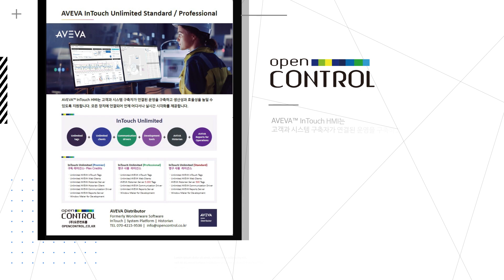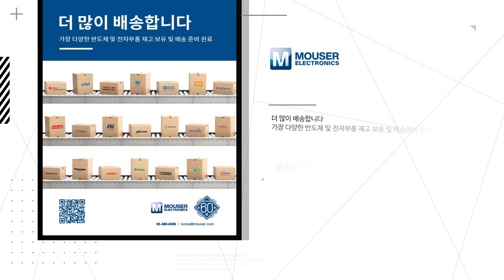[7월의 알쓸DX솔루션]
매월 국내 산업의 체질 개선을 위해 꼭 필요한
'산업디지털전환(DX) 솔루션'을 추천합니다.

이른바, 알아두면 쓸데있는 산업DX솔루션(알쓸DX솔루션)

이달의 '알쓸DX솔루션'을 소개합니다.

1️⃣ PCBWay

전 세계 개발/설계자들의 든든한 파트너, PCBWAY
오늘 바로 PCBWay와 함께 변화를 시작하고,
여러분의 꿈을 현실로 이루세요!

👉 문의 / 홈페이지

2️⃣ (주)유니정보

바코드 업계 최강자,
유니정보가 HIKROBOT과
Distributor 계약 체결!
“끊임없이 변화하는 시장현황과 고객의 요구에 신속하게 대응하고,
고객의 미래를 변화시키는 혁신적인 솔루션을 제공하겠습니다.”

👉 문의 / 홈페이지

3️⃣ 씨에스캠

- BLDC Motor : BldcServo
- Step Motor : StepServo
- Single-Axis Controller : 단축 제어기
- Step Controller 900d : 드라이브 일체형 제어기

👉 문의 / 홈페이지

4️⃣ 오픈컨트롤

AVEVA™ InTouch HMI는 고객과 시스템 구축자가 연결된 운영을 구축하고
생산성과 효율성을 높일 수 있도록 지원합니다.
모든 장치에 연결되어 언제 어디서나 실시간 시각화를 제공합니다.

👉 문의 / 홈페이지

5️⃣ 히스코센서

고가의 Transmitter가 고장으로 사장되는 것을 재활용하기 위한 것으로,
고장난 Transmitter를 수리 후 공인된 검증을 통하여
100%의 기능을 발휘할 수 있는 완전한 상태로 사용자에게 공급하여
잘 사용할 수 있도록 하는 서비스입니다.

👉 문의 / 홈페이지

6️⃣ MOUSER

더 많이 배송합니다
가장 다양한 반도체 및 전자부품 재고 보유 및 배송준비 완료

👉 문의 / 홈페이지

7️⃣ 네모시스템

항상 고객과 함께 성장 발전할 수 있도록 최선을 다하겠습니다.
- Industrial PC
- PPC / Kiosk / DID
- Embedded PC
(*홈페이지참조)

👉 문의 / 홈페이지

8️⃣ DigiKey

고객 신뢰 향상을 목표로!
엔지니어를 위한 온라인 커뮤니티

👉 문의 / 홈페이지

9️⃣ (주) KJC DISPLAY CORPORATION

국내 유일 평판 디스플레이 종합상사
“고객 제품가치 상승을 위한 디스플레이 부품 종합 솔루션 제공”

👉 문의 / 홈페이지

🔟 아이엠피티(IMPT)

75년 전통의 휴대용 계측기 분야 Global Leading Company
열화상카메라 솔루션
디지털 멀티미터 솔루션

👉 문의 / 홈페이지